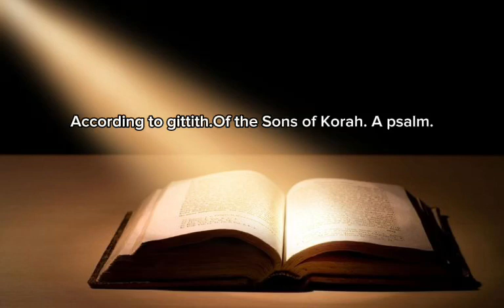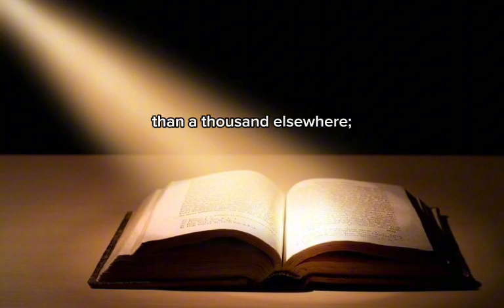PSALMS CHAPTER 84 | NIV Reading